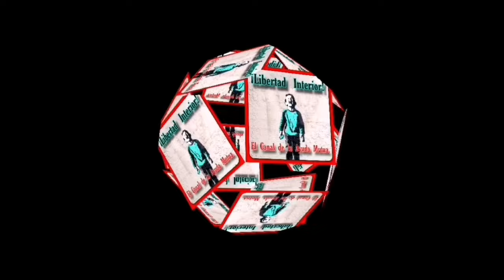✅¡Dolor o Sufrimiento!... Mario Tunales.